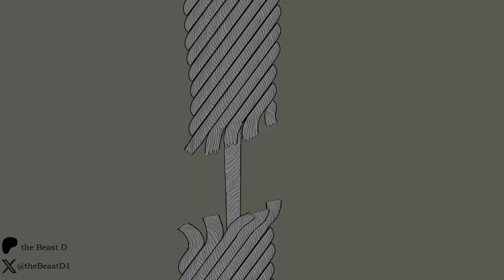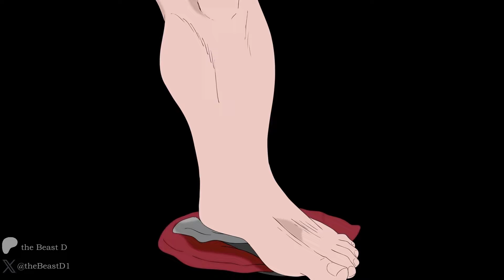TOO MANY BULKY BARS - Muscle Growth Animation